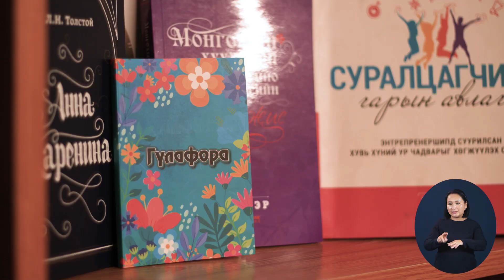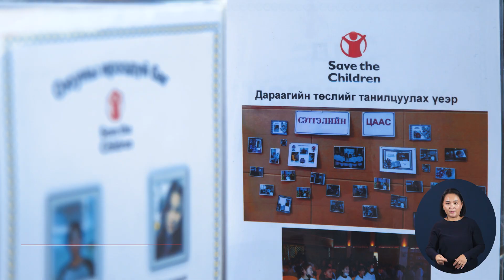Бичил төслүүдийн амжилтын түүх - Завхан аймгийн Тэлмэн сум (дохионы хэлмэрчтэй)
“Орон нутгийн өсвөр үеийнхэнд хувь хүний ур чадвар, энтрепренершип боловсрол олгох" төслийн хүрээнд ESEL хөтөлбөрт хамрагдан, сумандаа бичил төсөл хэрэгжүүлж, энтрепренершип мэдлэг, хувь хүний ур чадваруудаа хөгжүүлж байгаа хүүхэд, залуучуудын бүтээсэн амжилтын түүхийг хүргэж байна.

2023 оны 6 дугаар сарын байдлаар “Орон нутгийн өсвөр үеийнхэнд хувь хүний ур чадвар, энтрепренершип боловсрол олгох" төслийн хүрээнд Завхан аймгийн Тэлмэн суманд нийт 203 хүүхдийг ESEL сургалтад хамруулж, 12 бичил төсөлд санхүүжилт олгоод байна.

 “Харилцан суръя – Хамтдаа бүтээе”

Зохиогчийн эрх © Хүүхдийг Ивээх Сан / Save the Children / 2023
Хамтран бүтээгч: Оргил медиа менежмент ХХК